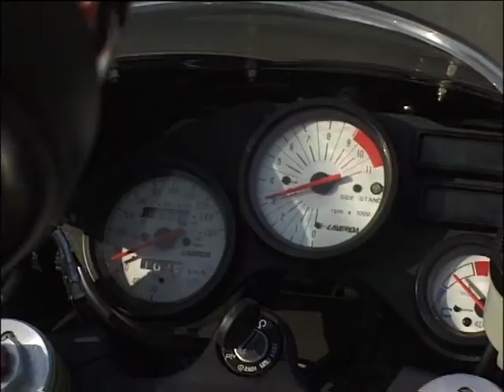Comprala usata: Laverda 750 S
In questo servizio di compralausata la Laverda 750 S